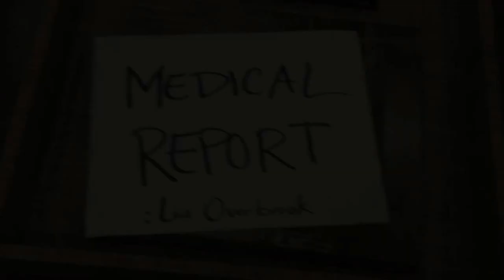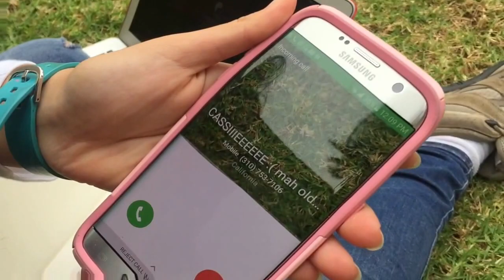Winter Girls Trailer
Song- Nothing Lasts forever by Kai Engel